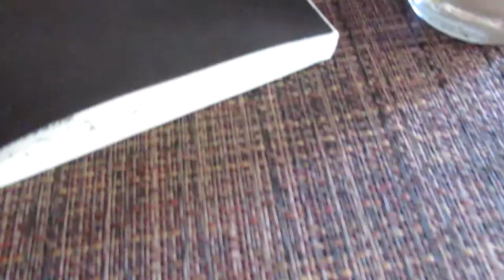A Kick in the Face Kinda Day (July 7th 2018)